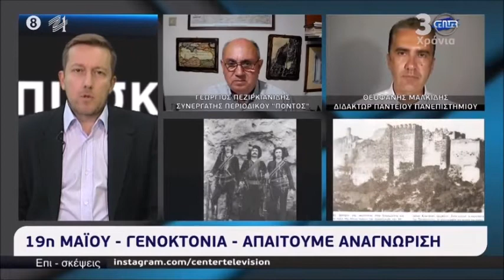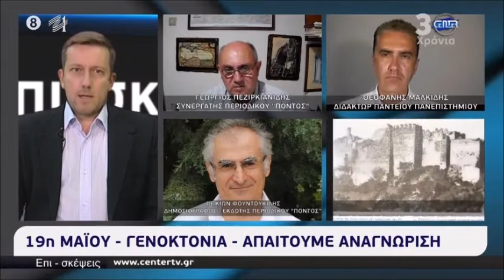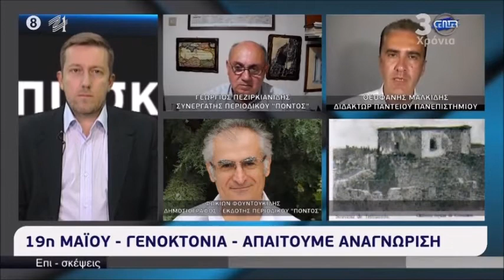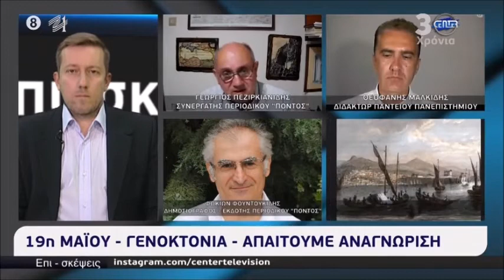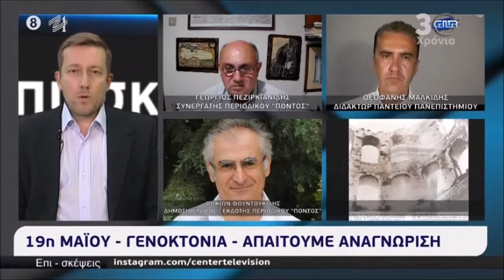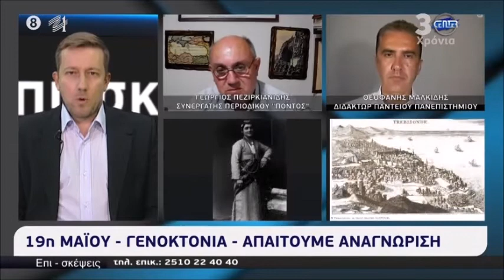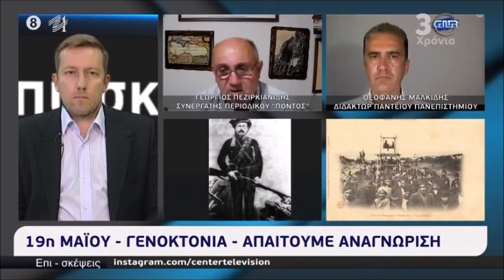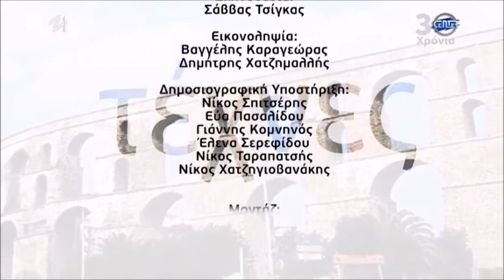Mαλκίδης Θεοφάνης,Φουντουκίδης Φ.,Πεζιρκιανίδης Γ.CenterTv 19.5.21